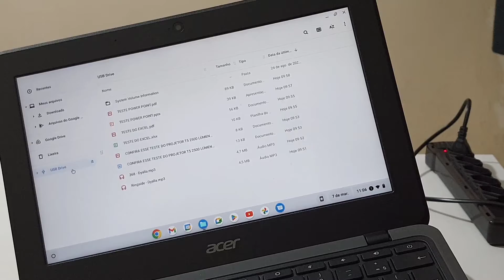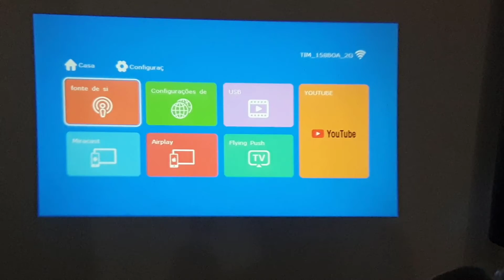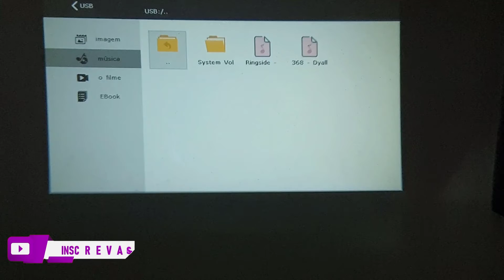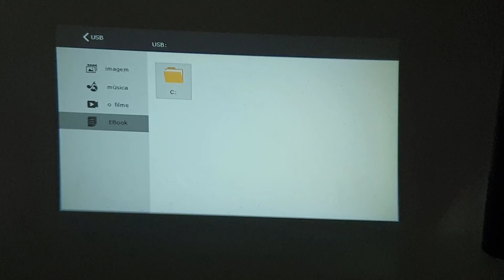DESCUBRA AGORA SE O PROJETOR T5 2500 LÚMENS CONSEGUE ABRIR ARQUIVOS WORD, EXCEL, POWER POINT E PDF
Descubra neste vídeo se o Projetor T5 2500 Lúmens Consegue Abrir Arquivos Word, Excel, Power Point e PDF. Um Datashow, ou Projetor, é um aparelho que tem como função projetar uma imagem ampliada para uma quantidade maior de pessoas conseguir visualizar o conteúdo. Esta pode ser feita na parede, em um telão, lona ou qualquer outra superfície lisa e que dê contraste. No entanto, na maioria das vezes o arquivo vem de outro equipamento, podendo ser um celular, computador, monitor ou até um pendrive.

Pensando nisso, muitas pessoas se perguntam se o dispositivo é capaz de abrir arquivos e documentos dos mais diversos Apps que usamos digitalmente, como o Word para editar textos, o Excel para desenvolver planilhas, o Power Point para criar apresentações ou até mesmo o PDF para visualizar conteúdos não editáveis. E para descobrir se isso é realmente possível basta acompanhar o passo a passo do vídeo.